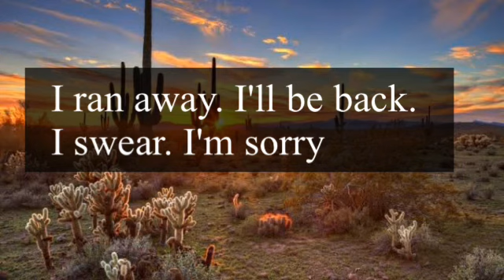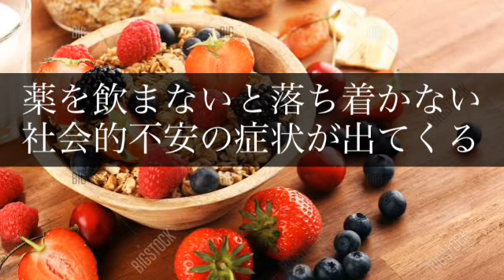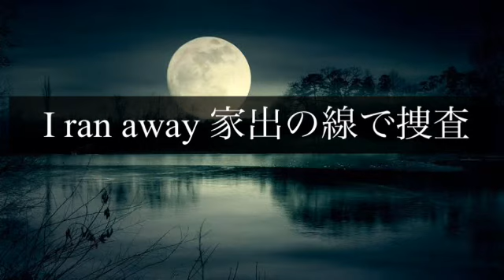消えたアリーシャ アリゾナ アメリカ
ミステリー
忽然と姿を消したアリーシャ

行方不明
未解決

自閉症

謎
ミステリー系YouTuber
世界